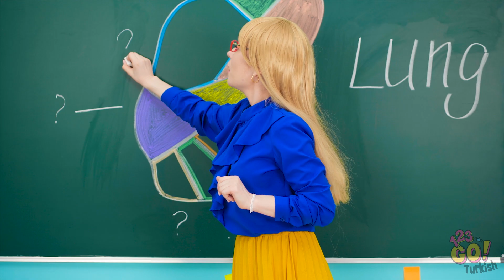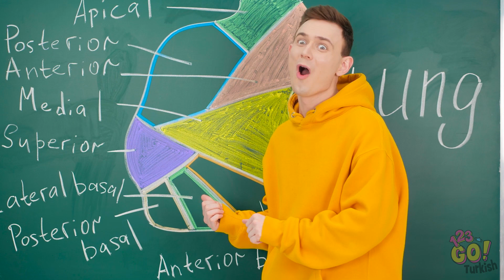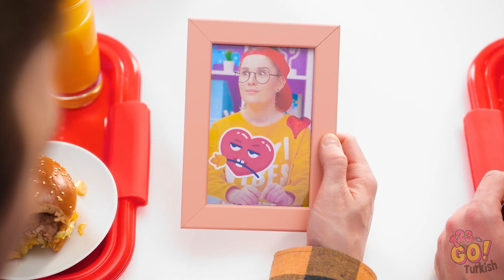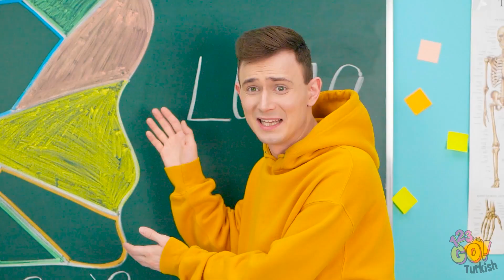GERÇEK DOST SAHTE DOST || Müthiş Şaka Fikirleri Ve Tanıdık Gelecek Durumlar 123 GO!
Çok arkadaşının olması güzeldir! Ama hepimiz biliyoruz ki, bazı arkadaşlar diğerlerinden daha iyidir. Neyse ki, kimin hep arkamızı kollayan iyi bir arkadaş olduğunu anlamak kolaydır.

Hiç gerçekten kardeşin gibi bir arkadaşın oldu mu? Hiç gerçekten kardeşin gibi bir arkadaşın oldu mu?